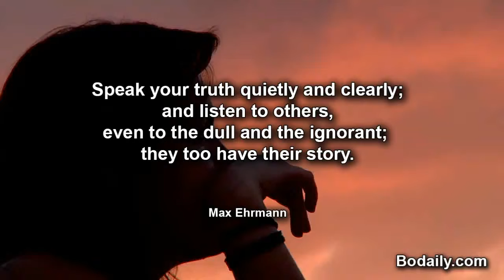Speak your truth quietly and clearly; and listen to others, even to the dull and the ignorant; they